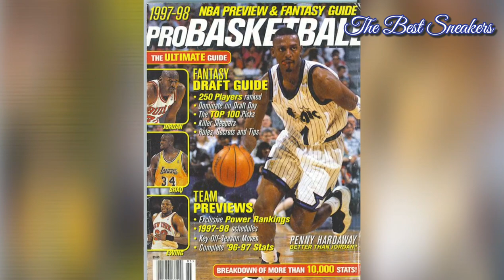Nike Air Foamposite One / Penny PE